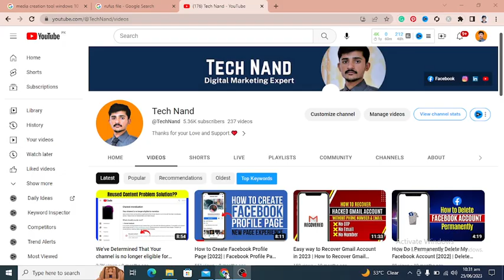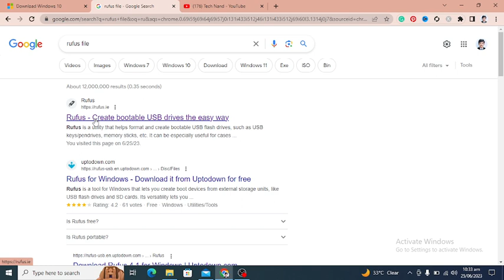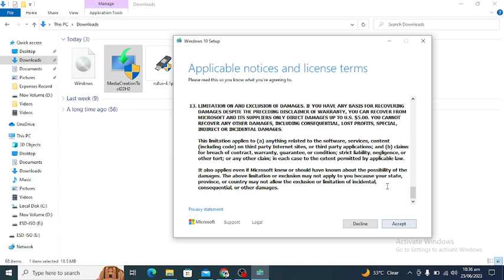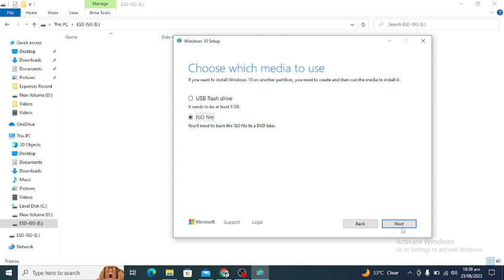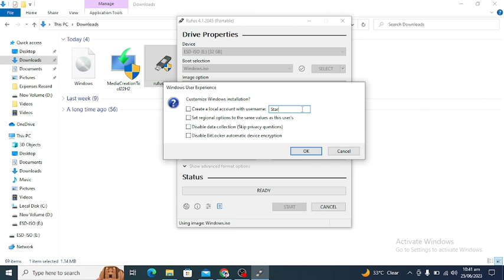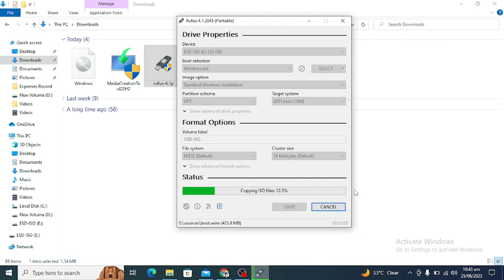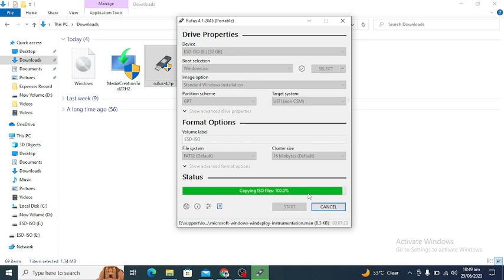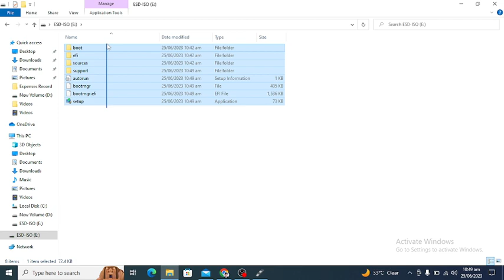How to Make a Bootable USB Drive for Windows 10 in 2023 | Make a Bootable USB of Windows 10 in 2023.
In this comprehensive tutorial, you will learn How to Make a Bootable USB Drive for Windows 10 in 2023. Whether you're upgrading your operating system or starting from scratch, creating a bootable USB drive is essential for a smooth installation process.

Join us as we provide a detailed, step-by-step demonstration using the latest techniques and tools available. We'll cover everything you need to know, including selecting the right USB drive, downloading the Windows 10 ISO file, and using a reliable software utility to create the bootable USB drive.

No prior technical knowledge is required as we guide you through each stage, explaining key concepts and providing helpful tips along the way. By the end of this video, you'll be equipped with the necessary skills to confidently create a bootable USB drive for Windows 10 in 2023, empowering you to install or upgrade your operating system hassle-free. Don't miss out on this essential knowledge; watch the video now and embark on your Windows 10 journey!

Keywords.
How to make Bootable USB Drive in 2023
how to make bootable USB for Windows 10
USB Installation
Bootable Media
Windows 10 Installation
USB Drive Tutorial
Create Bootable USB
Windows 10 USB
USB Bootable Drive
USB Drive for Installation
USB Bootable Media
Windows 10 Installation Guide

Links for Bootable USB Drive.
Rufus File.

Media Creations Tool.

Thanks for your valuable time and for reading this description. I hope I was able to help you with the "process of making a bootable USB drive for Windows 10 ". I can't grow this channel without your support.

Thanks Again 🙏.